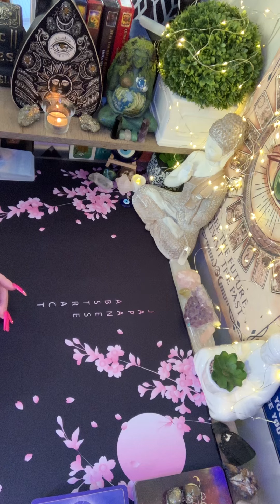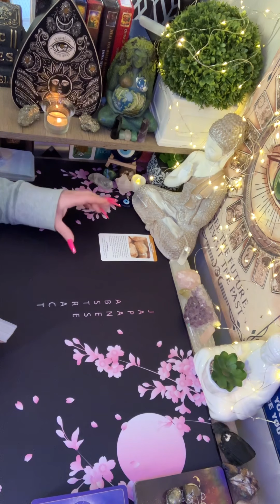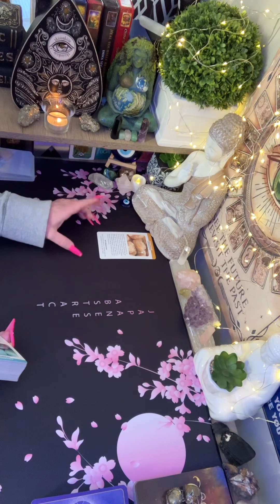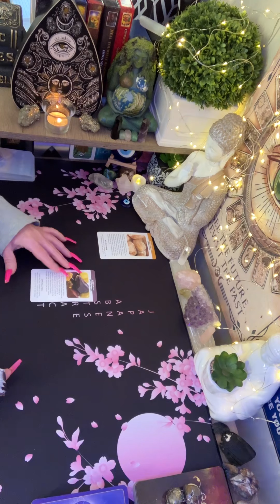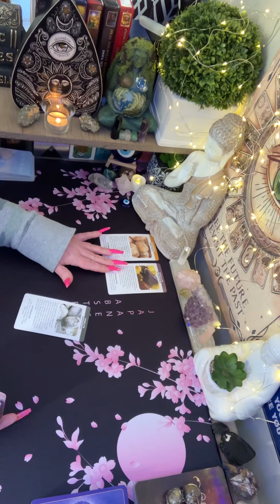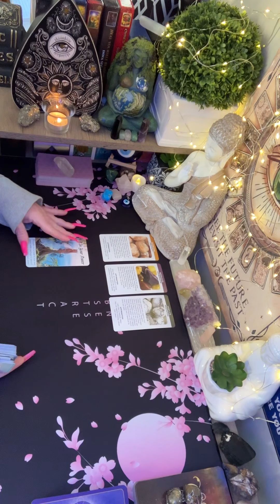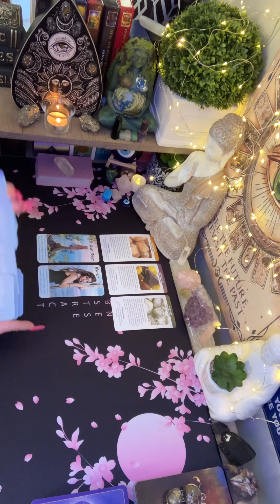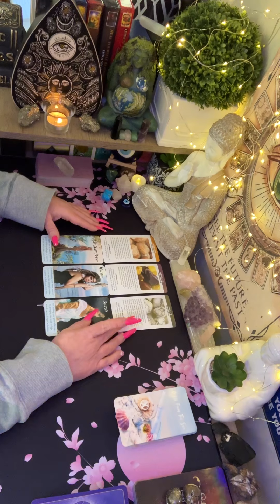Crystal reading & what spirits are helping you with